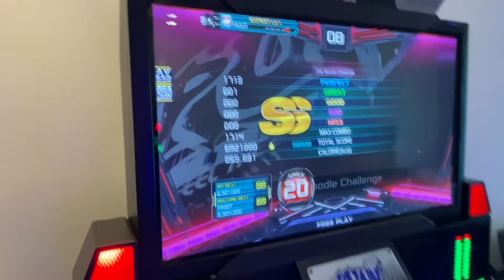[Pump It Up XX] Fire Noodle Challenge - S20 - SS (1 great) | FR00T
Song: Fire Noodle Challenge
Artist: Memme
BPM: 185
Difficulty: Single 20
Player(s): FR00T
Judgement: NJ
Grade: SS

We are Pump It Up players from Malaysia and we aspire to motivate others to increase our national potential!

PIU Malaysia